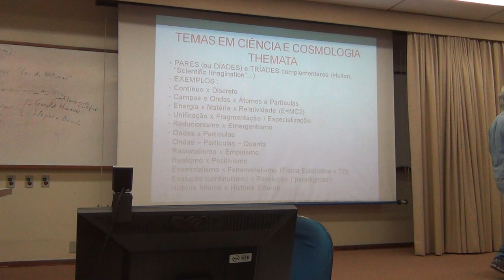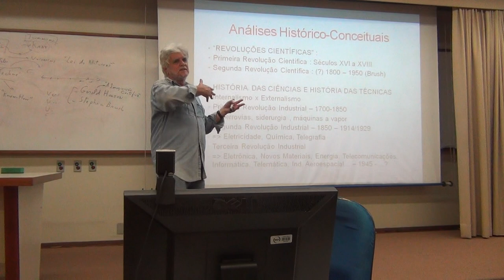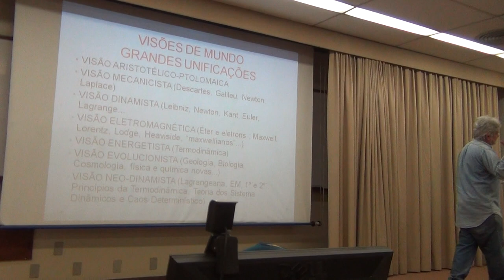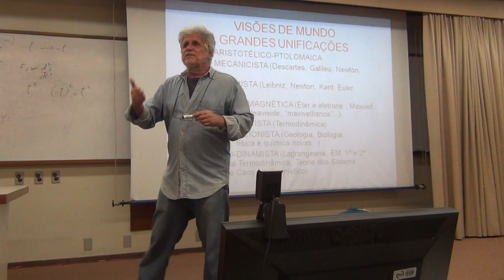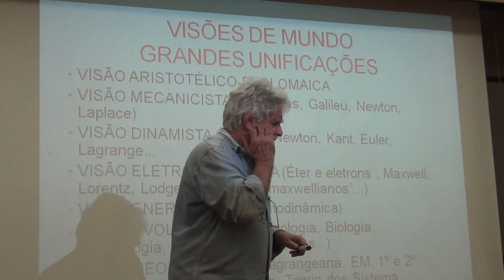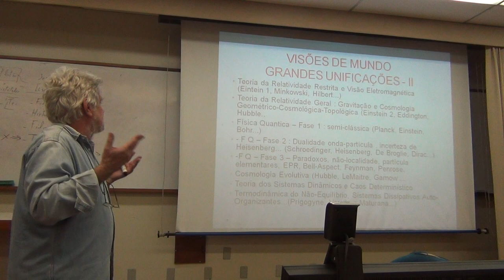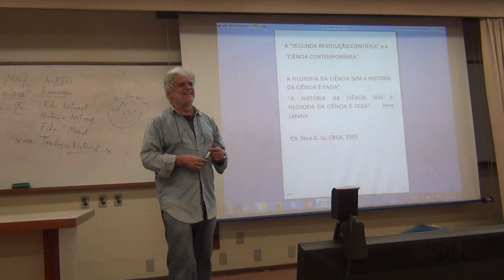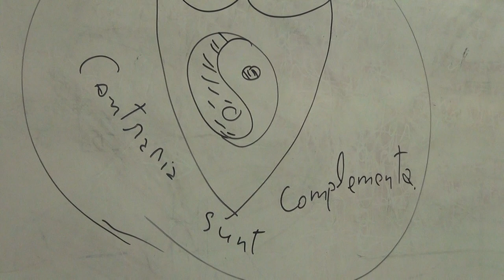HCTE/UFRJ - Palestrante Prof. Carlos Koehler Pt3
Programa HCTE/UFRJ
Disciplina Seminários I 2017.1 - HCT741
Professor Responsável: Coordenador Mércio Gomes

Aula 09:  “Ciência  Ciência, Um Pensar Multidimensional"  - Tradições Culturais, Busca Ontológica e Ceticismo Epistemológico.

Seminários realizados em torno de temas específicos de interesse dos alunos. Apresentação de palestras com professores internos e externos ao Programa. Um dos objetivos é proporcionar análise crítica sobre os assuntos abordados e a socialização entre os alunos e seus temas de pesquisa.